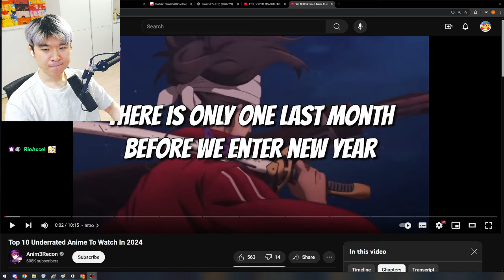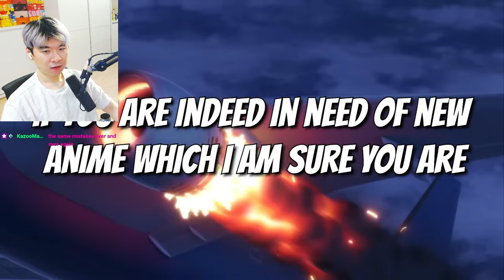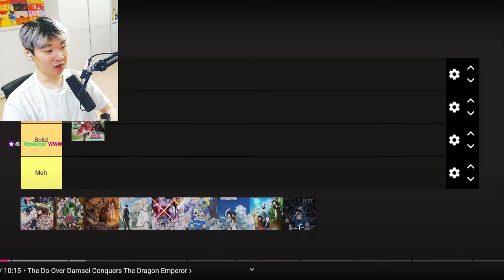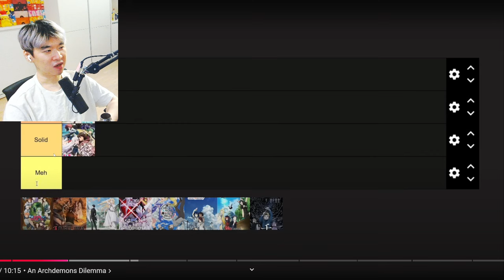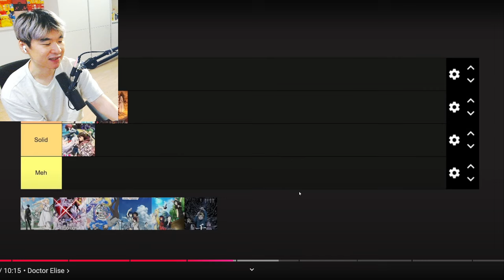Top 10 Underrated Anime To Watch In 2024 | Reacting to Anim3Recon